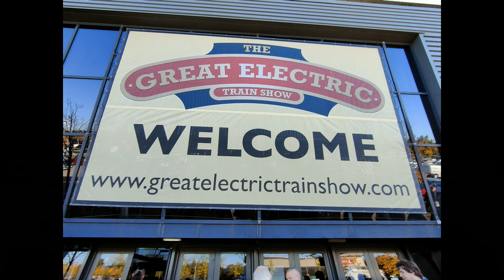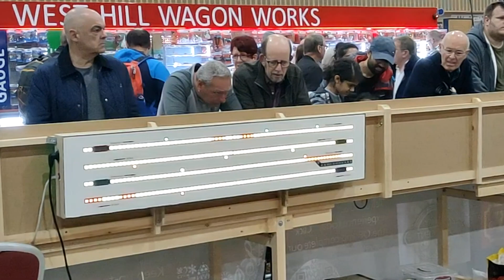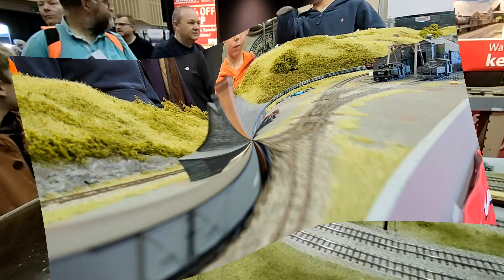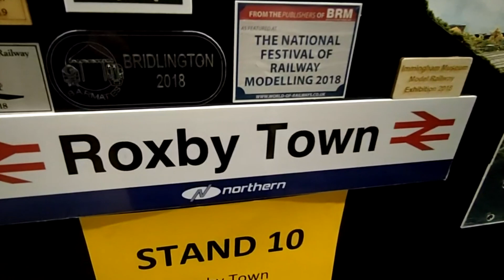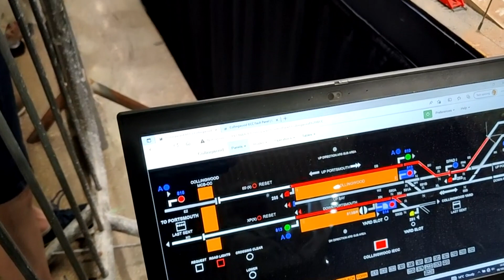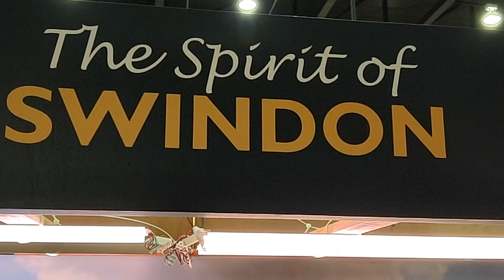Hornby Magazine The Great Electric Train Show 2022 Visit 8+9/10/2022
Hornby Magazine The Great Electric Train Show 2022 Visit
Filmed on 8th & 9th October 2022